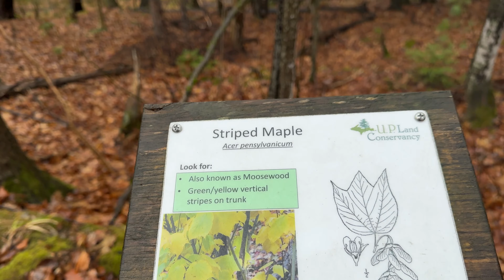Starting Fresh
Hey there! Been a minute. I explain some things in the intro, but essentially I'm back and I want to make photography vlogs while I'm living in Michigan's Upper Peninsula. Lots to see and do so today we're starting with a hike beside a creek where I take a stab at a few compositions.

In the future, I'll be aiming to provide vlogs that take you along with me on my adventures, but I always like to make sure there are bits of advice and guidance and explainers throughout as I find and build compositions to make images.

I hope you enjoy and I appreciate you giving me your time.

Socials:
FB David Sargent Photography